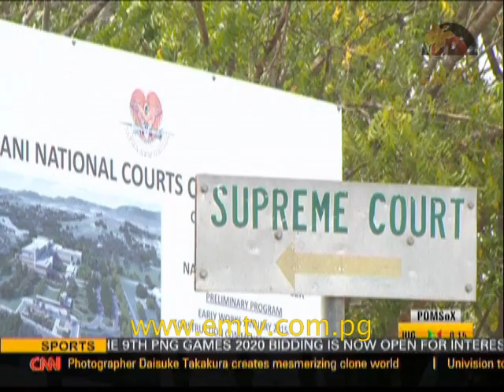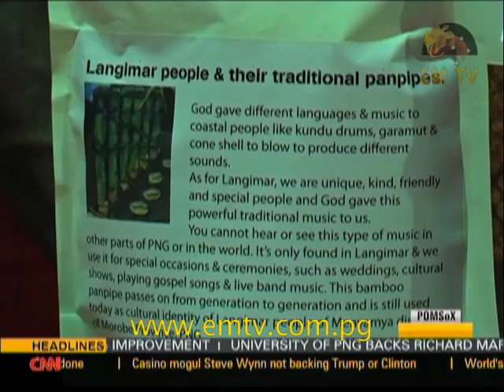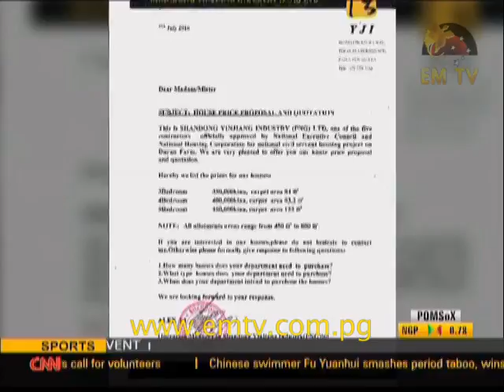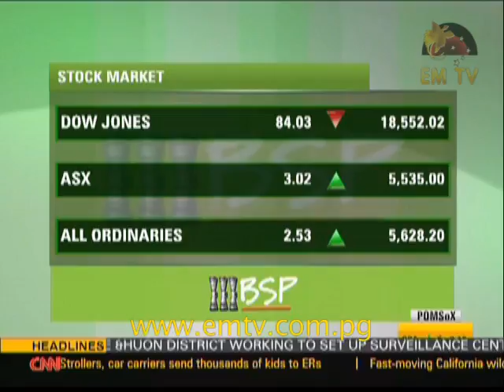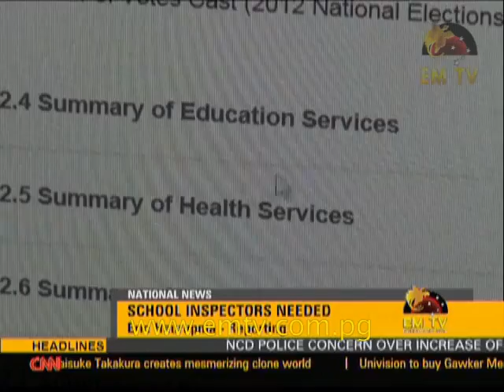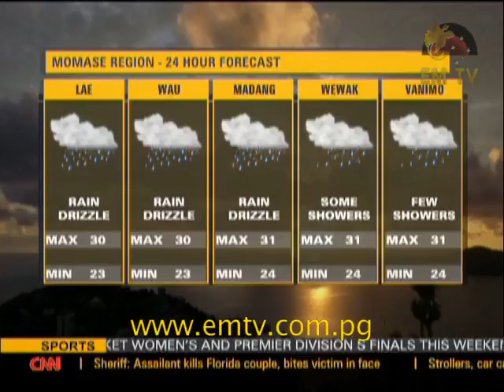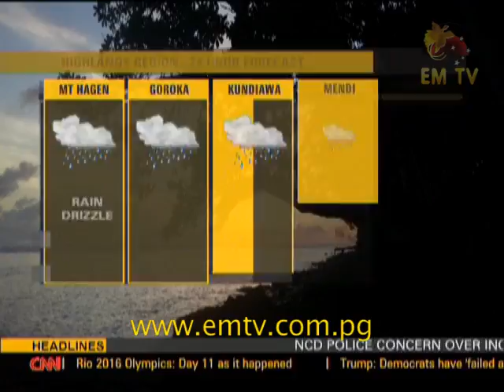EMTV News Replay - 17th August, 2016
Headlines:

Talks on closing Manus Processing Centre proceeding; National Planning Minister applauds work by Airports Corporation; and angry Koiari landowners plan to move with shutdown of water services.